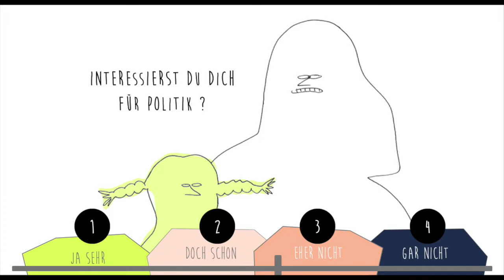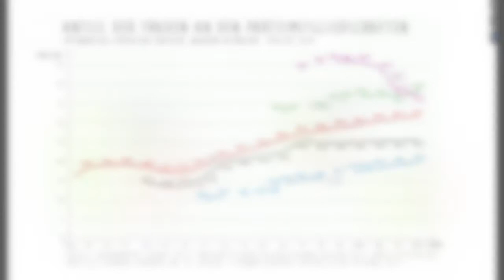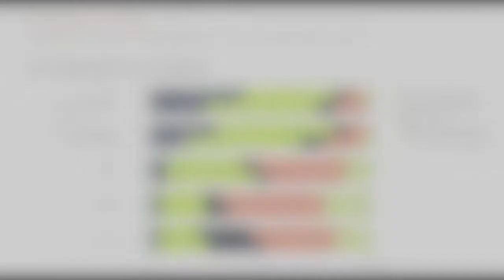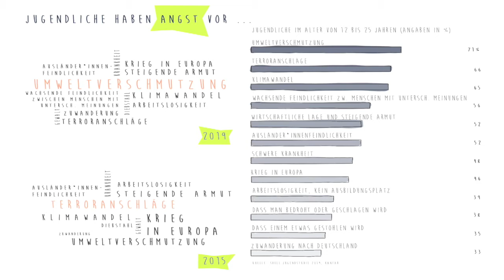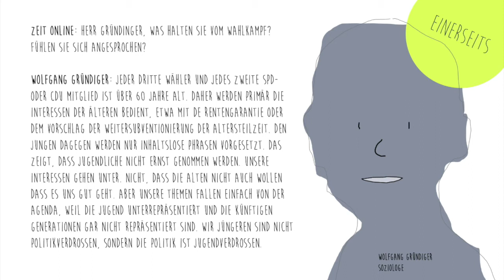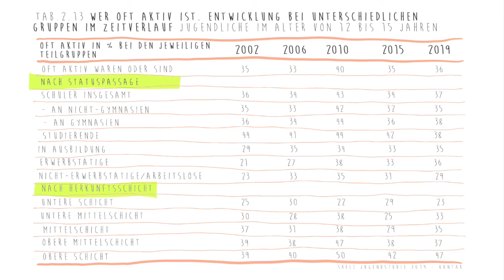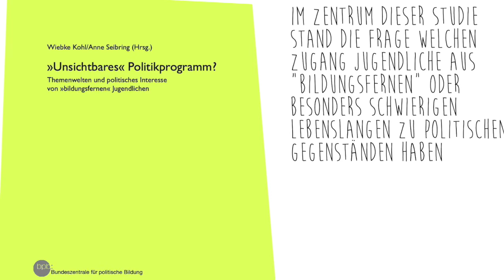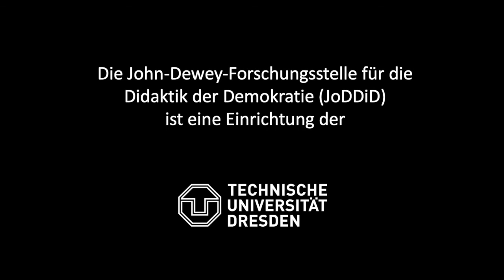Jugend und Politik - Zwei getrennte Welten? // KOLLEKTION 1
Falls Sie uns ein Feedback zu dieser Folge geben wollen, können Sie dies tun. Wir freuen uns darüber sehr!

Um was es in dieser Folge geht?
In diesem Beitrag der Abendschule geht es darum sich mit dem Verhältnis junger Menschen zu Politik oder Demokratie zu beschäftigen. Über viele Jahre waren wir daran gewöhnt dieses Verhältnis als eher distanziert zu beschreiben. Die Jugend  - so war die allgemeine Annahme - ist eher politikverdrossen - oder Politiker:innenverdrossen. Aber stimmt das überhaupt? Wir wollen einen genauen Blick auf die empirischen Befunde der politischen Kultur- und Jugendforschung werfen und uns mit dieser Frage intensiv beschäftigen. Der zentrale Fokus ist dabei aber auch auf die Frage gerichtet in welcher Weise uns die Befunde dieser Studien helfen können Angebote der politischen Bildung für junge Menschen attraktiv zu machen.

Bevor es losgeht:
Die Folge Jugend und Politik ist mit etwas mehr als 60 Min eine extrem lange Abendschulfolge. Sie diskutiert ausführlich statistische Daten und sieht deshalb auch etwas anders aus als viele andere Ausgaben. Lassen Sie sich davon aber bitte nicht abschrecken und planen Sie eventuell Pausen ein. Auch in dieser Folge versuchen wir so anschaulich und problemorientiert wie irgend möglich die zentrale Frage zu diskutieren. Und...

Die zentrale Frage ist:
Wie lässt sich das Verhältnis von jungen Menschen zu Politik angemessen beschreiben?

Wer spricht?
Die Autorin und Sprecherin in dieser Folge ist Prof. Dr. Anja Besand. Die Direktorin der John-Dewey-Forschungsstelle und Inhaberin der Professur für Didaktik der politischen Bildung an der Technischen Universität Dresden.

Literatur zur Vertiefung finden Sie auf unserer und in den Kommentaren zu diesem Beitrag.

Selbstüberprüfungsaufgaben:

Für die Nutzer:innen der Abendschule stellen wir zu jeder Lecture Selbstüberprüfungsaufgaben bereit. Diese Aufgaben können dazu dienen den Beitrag noch einmal zu überdenken, gedanklich zu vertiefen oder - falls Sie ein Weiterbildungszertifikat erwerben wollen - sich auf die Klausur zum Kurs vorzubereiten.

1. Das Verhältnis der Jugend zur Politik wird immer wieder als polares Verhältnis beschrieben. Wie würden Sie dieses Verhältnis beschreiben?

2. Was lässt sich auf der Grundlage empirischer Studien über dieses Verhältnis sagen und welche Einstellungen von Jugendlichen sind für den politischen Unterricht besonders bemerkenswert?

3. Wie können sinnvolle Angebote zur politischen Bildung aussehen, die sich an Jugendliche richten die von sich selbst sagen, dass sie sich nicht für Politik interessieren?

4. Setzen Sie die Zahlen zum Politischen Interesse (beispielsweise der Shell Studie) in Beziehung zu den Zahlen zur Engagementbereitschaft (beispielsweise des Deutschen Jugendinstituts DJI). Wie erklären Sie sich die Differenzen? Welche Folgerungen lassen sich für die politische Jugendbildung aus diesen Befunden ziehen?

5. Lesen Sie den ZEIT Artikel über die Generation Y der unter dieser Internetadressezugänglich ist und nehmen Sie kritisch dazu Stellung. Welche Konsequenzen würden Sie aus der beschrieben Lage für die politische Bildung ziehen? Wie kommt man an Jugendliche aus prekäreren Milieus heran?

6. Mit diesem Bild soll das Verhältnis von politischem Wissen und politischem Interesse beschrieben werden – wie würden SIE dieses Verhältnis beschreiben. Entwickeln Sie bildnerische Alternativen!

7. Im Hinblick auf politisches Interesse, Vertrauen und Partizipationsbereitschaft lassen sich auch heute noch deutliche Unterschiede zwischen Jugendlichen in Ost und Westdeutschland beschreiben. Diskutieren Sie diesen Zusammenhang doch einmal im Familien- oder Freundes oder Kolleg*innenkreis! Wie erklären SIE sich diese Unterschiede und beschreiben Sie ihr Zustandekommen anhand von alltagsnahe Beispielen?

Die Selbstüberprüfungsaufgaben sind als Reflexionsangebote zu verstehen und prüfen im Regelfall keine Wissenbestände. Sie sind immer stark bezogen auf die entsprechende Lecture und unterscheiden sich deshalb stark.